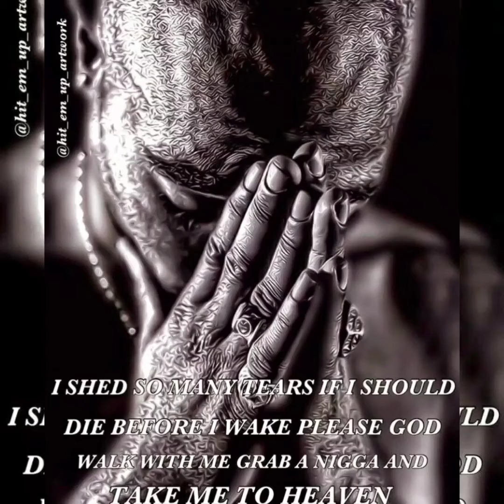2Pac & Big Stretch - So Many Tears (Extended Remix 3D Audio Surround Sound) [DJ Reyzor 357 Remakes]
Produced By: Shock G
Written By: 2Pac, Shock G, Eric Baker, Stretch & Stevie Wonder
Release Date: March 14, 1995
Publisher: Pubhowyalike Publishing, Joshua's Dream, Interscope Pearl Music, Warner-Tamerlane Publishing Corp., Black Bull Music, Jobete Music, Grand Imperial Thug Music, Zomba Music Publishing & Tri Boy Music
Mixed At: Soundcastle
Additional Vocals: Stretch, Digital Underground & Thug Life
Guitar: Eric Baker
Keyboards: The Piano Man
Engineer: Tim Nitz & Michael Schlesinger
Mastering Engineer: Brian Gardner
Label: Interscope Records, Out Da Gutta Records & Atlantic Records
Recorded At: Soundcastle Studios (Hollywood)
Samples: Quincy Jones – The Dude, Stevie Wonder – That Girl
Remixed By: Dax – So Many Tears (Remix), 2Pac – So Many Tears (Reminizm' Remix), 2Pac – So Many Tears (Key Of Z. Remix)

2Pac – So Many Tears (OG Incomplete) with Stretch
Originally recorded for Me Against The World
Recorded date: 1994
Studio: Soundcastle Studios
Producer: D-Flizno Production Squad
Samples: Stevie Wonder – That Girl